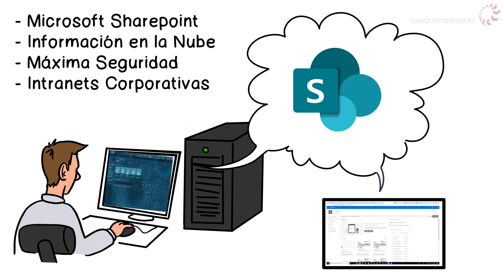Microsoft Cloud Office 365 - Netdriver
Con Office 365 Microsoft quiere llevar a su empresa al nuevo escenario del entorno IT empresarial. El “Modern Work Place”..

Para ello ha subido su tradicional suite a la nube para que sea accesible desde cualquier lugar, y dispositivo con la última versión disponible.

Pero además le ha añadido una infinidad de nuevas aplicaciones que mejorarán la colaboración en grupo y dispararán la productividad de su empresa.

Entre lo más destacado le ofrece un servidor de correo corporativo Exchange en la nube. Donde podrá tener toda la información de todas sus carpetas de correo en todos los dispositivos que desee, compartiendo contactos y calendarios sin prácticamente ningún límite.